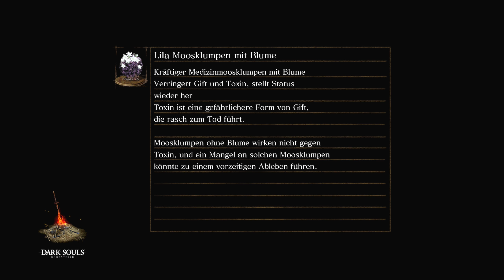Dark Souls Remastered 090 | Mein neuer Schild und warum Ich Wolf und Chris Fan bin